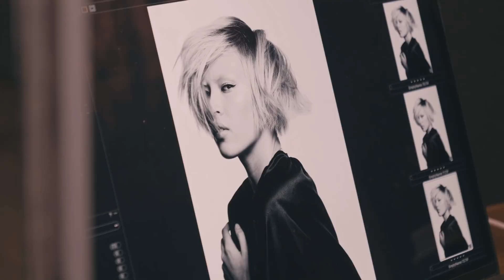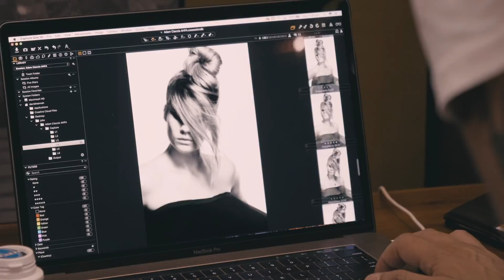|| True Collaboration || By Adam Ciaccia and David Mannah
'True Collaboration' is a behind the scenes look at Adam Ciaccia and David Mannah shooting the collection titled 'ReBorn'

This up close and personal interview with Adam Ciaccia and David Mannah allows you the viewer inside the mind of these two Australian creatives. During this interview Adam and David share an insight into what is required to create iconic hairdressing images.

Credits:
Photography: David Mannah
Creative Director: Adam Ciaccia
MUA: Amy Capeda